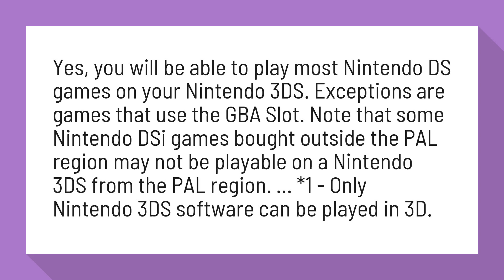Can the 3ds play DS games?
Can I play Nintendo DS games on my Nintendo 3DS? | Nintendo ...

Yes, you will be able to play most Nintendo DS games on your Nintendo 3DS. Exceptions are games that use the GBA Slot. Note that some Nintendo DSi games bought outside the PAL region may not be playable on a Nintendo 3DS from the PAL region. ... *1 - Only Nintendo 3DS software can be played in 3D.